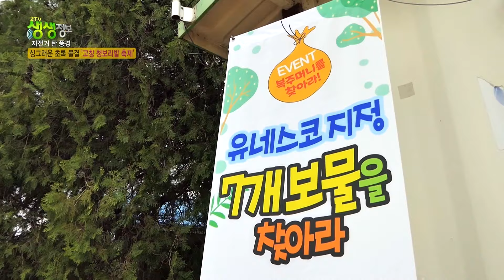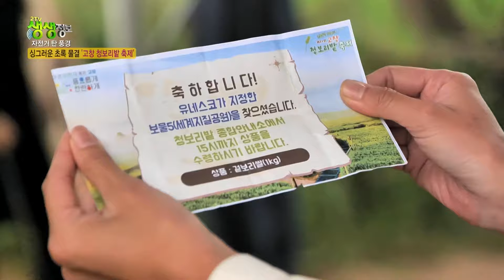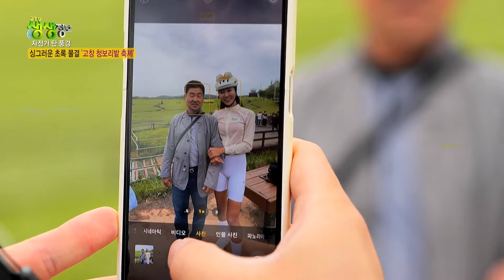청보리밭을 달려 유네스코에 등재된 고창갯벌까지~~ 자전거로 떠나는 고창 여행 [2TV 생생정보] KBS 240429 방송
고창읍성에서 시작해 고창갯벌까지 달리는 약 30km 코스
고창 청보리밭 축제와 고창에서 먹을 수 있는 '민물새우탕'

초록 물결 일렁이는 전북 고창으로 떠나는 자전거 여행